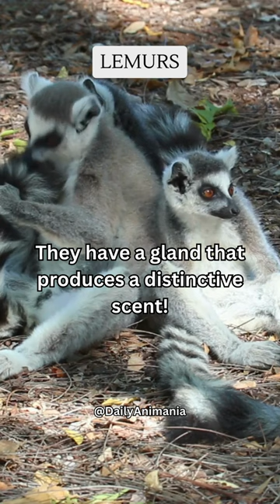Lemurs mysterious trait...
Enjoy animal short in our animania world. Amazing fact about